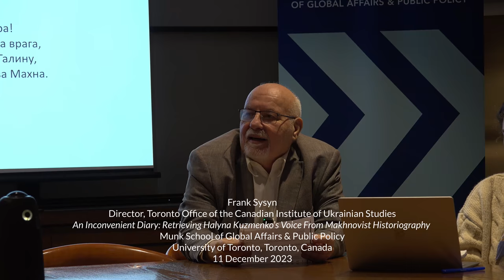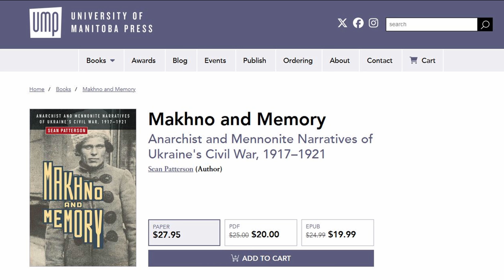An Inconvenient Diary: Retrieving Halyna Kuzmenko’s Voice From Makhnovist Historiography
Sean Patterson, "An Inconvenient Diary: Retrieving Halyna Kuzmenko’s Voice From Makhnovist Historiography," Munk School of Global Affairs & Public Policy, University of Toronto, Toronto, Canada, 11 December 2023.  Introduction by Frank Sysyn, Director, Toronto Office of the Canadian Institute of Ukrainian Studies.

Sean Patterson
Makhno and Memory: Anarchist and Mennonite Narratives of Ukraine's Civil War, 1917–1921